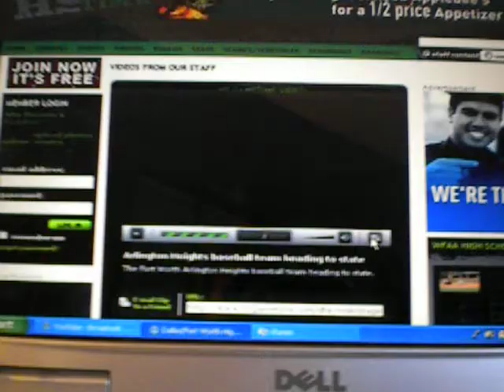Arlington Heights Baseball: Channel 8 News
The Arlington Heights baseball team heads to state.